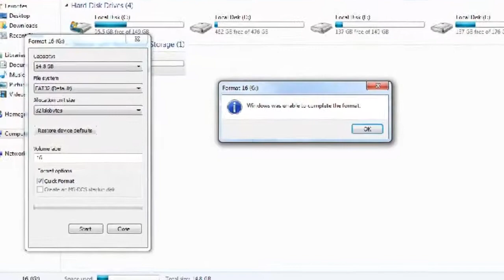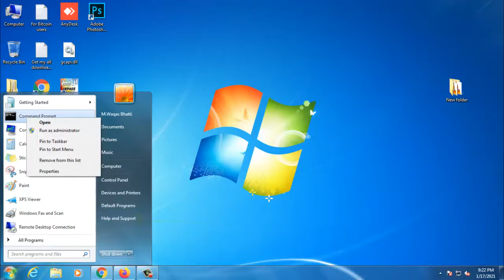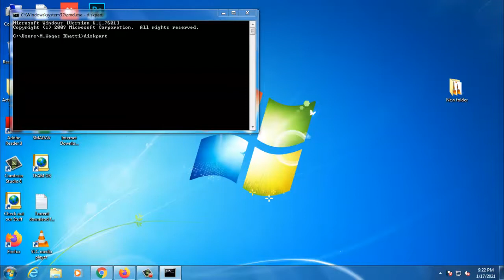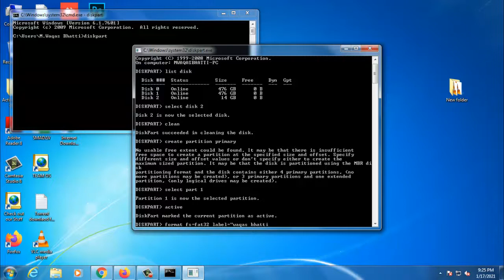FIXX: No Usable Free extent could be found Error | Usb formating Error | Knowledge hub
hey friends asslam o alaikum in this video will show u how to FIXX No Usable Free extent could be found Error | Usb formating Error | Knowledge hub